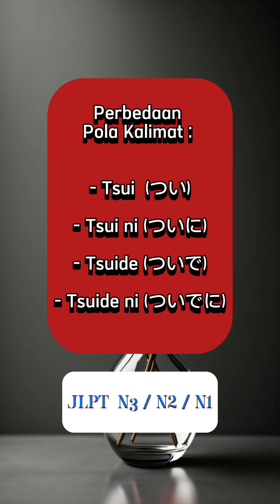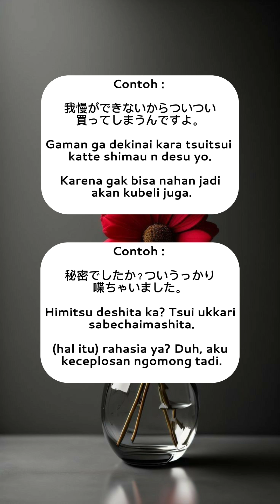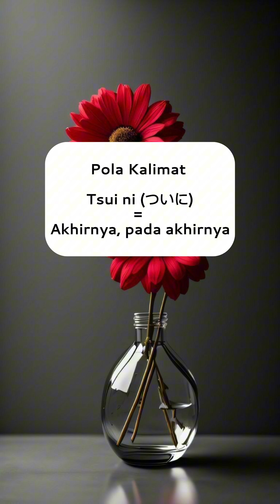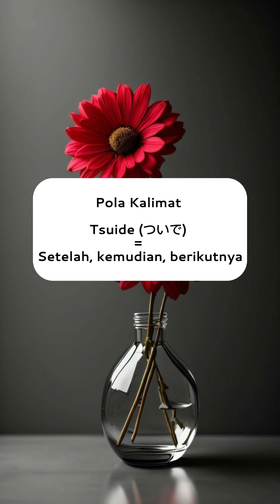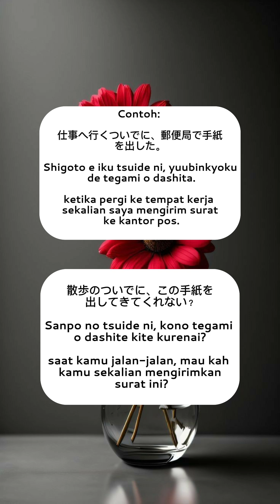Perbedaan Penggunaan ～つい に、～つい で、～つい で に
Hai Minasan.
Selamat datang di Channel Iroirona Japan..
Pada kesempatan ini saya akan memberikan pembahasan mengenai Perbedaan Penggunaan ～つい に、～つい で、～つい で に